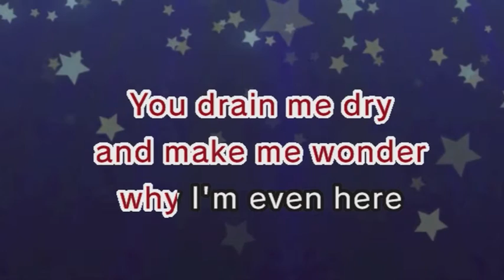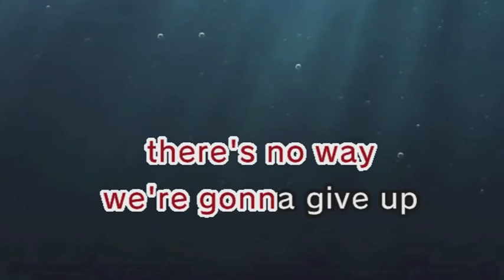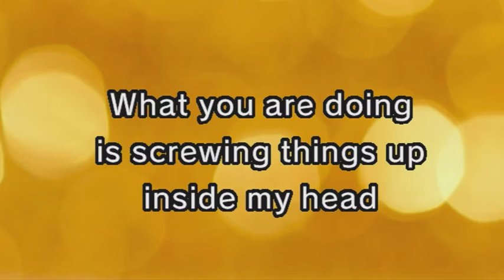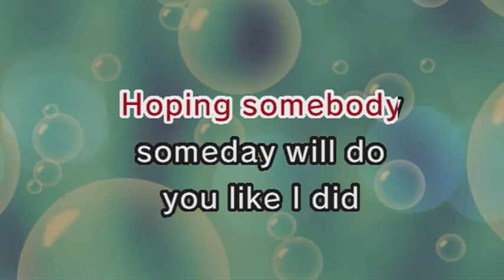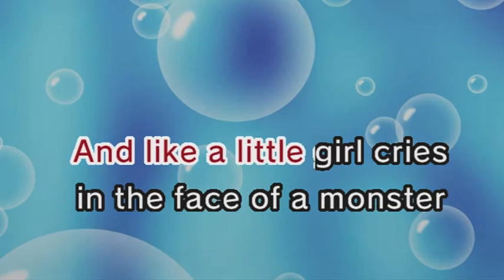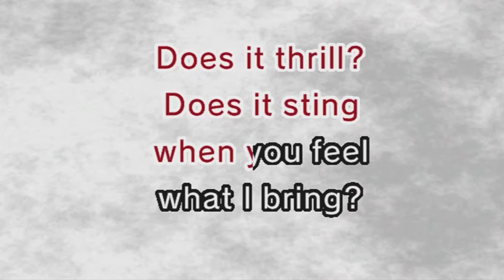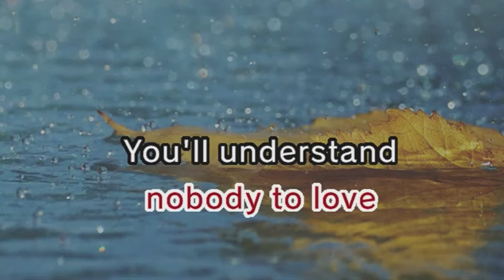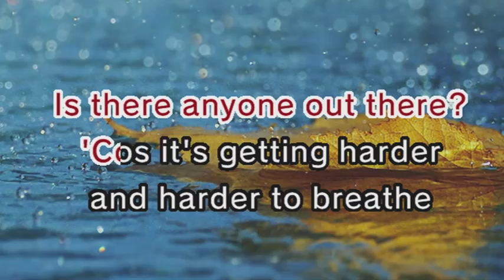Maroon 5 - Harder To Breathe (Karaoke and Lyrics Version)